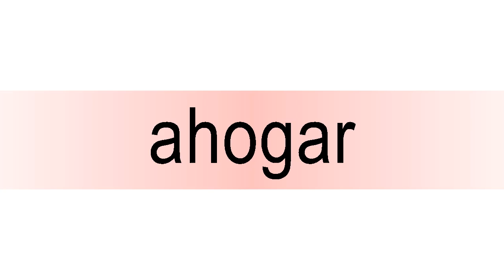How to pronounce ahogar